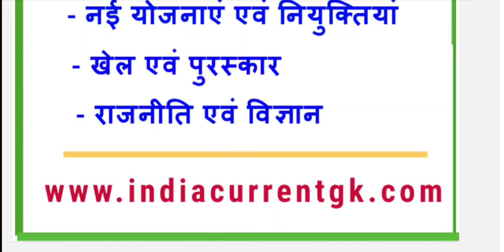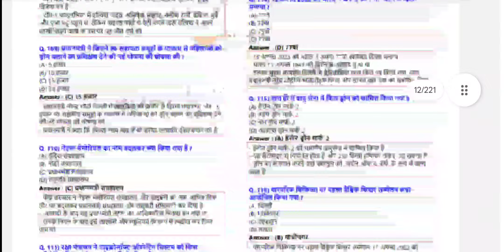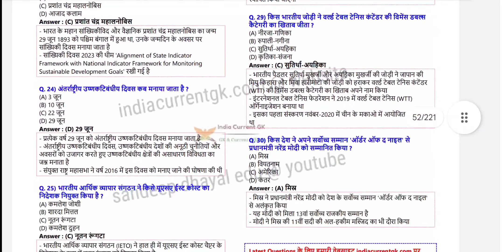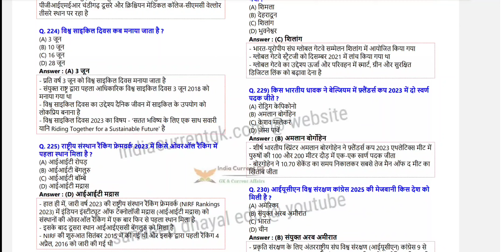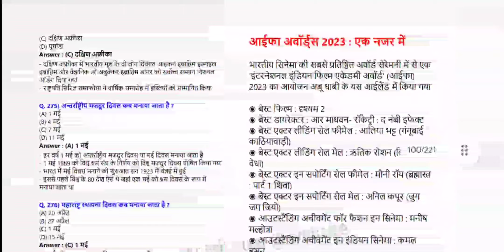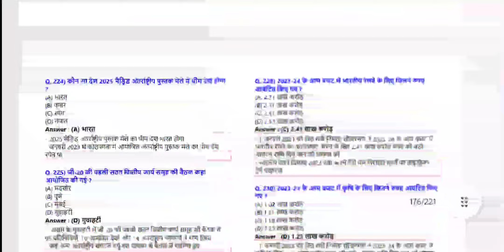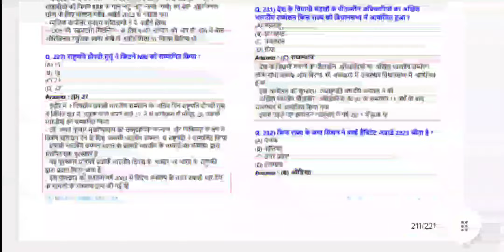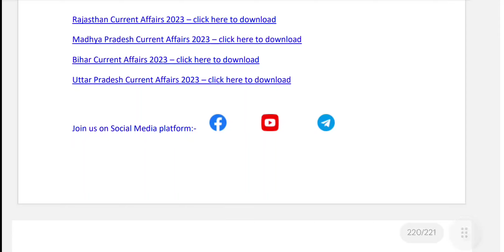India Current Affairs January to August 2023 (Last 8 Months) in Pdf / National Current Affairs Pdf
आप हमारी pdf files केवल नीचे दिए गए लिंक से buy कर सकते है |
नोट: हमारी कोई Book market में नही है

India and World Current Affairs January 2022 to June 2024 (Last 30 Months)

India and World Current Affairs January 2023 to June 2024 (Last 18 Months)

India and World Current Affairs July 2023 to June 2024 (Last 1 Year)

India and World Current Affairs January to June 2024 (Last 6 Months)

India and World Current Affairs May to June 2024 (Last 2 Months)

India and World Current Affairs June 2024

India and World Current Affairs January to December 2022

Haryana Current Affairs January 2022 to June 2024 (Last 30 Months)

Haryana Current Affairs January 2023 to June 2024 (Last 18 Months)

Haryana Current Affairs July 2023 to June 2024 (Last 1 Year)

Haryana Current Affairs January to June 2024 (Last 6 Months)

Haryana Current Affairs May to June 2024 (Last 2 Months)

Haryana Current Affairs January to December 2022

Rajasthan Current Affairs September to August2023

Rajasthan Current Affairs January to August2023

Madhya Pradesh Current Affairs September to August2023

Madhya Pradesh Current Affairs January to August2023